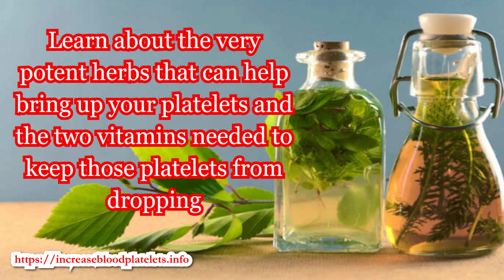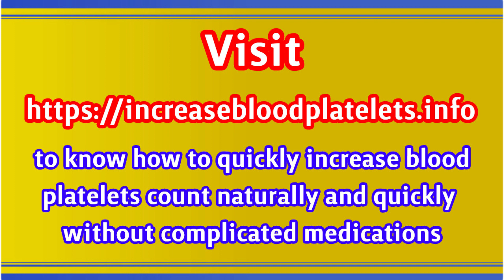How to Increase Wbc Count in Dengue, Best Natural Remedies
The complete and most comprehensive guide on low platelets count and thrombocytopenia